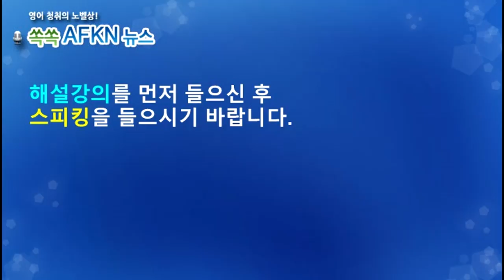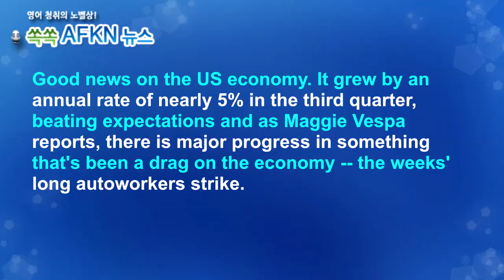[영어뉴스청취] 자동차 노조와 포드 잠정합의 _스피킹강의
★★★이벤트★★★
오픈 준비중!!!

미국 자동차 산업은 전기차 전환으로 인해
구조조정이 예상되고 있습니다.. 이에 따라
고용 불안을 느낀 미국 3대 완성차 제조사
(제너럴모터스·포드·스텔란티스)노동자들은 4년간
임금 40% 인상, 복지 혜택 확대 제공, 물가를
고려한 생활비 지급 확대 등을 요구하며 파업에
돌입했고 이로 인해 미국 경제 성장에 부정적인
영향을 미쳤습니다. 그런데 노조와 포드가
잠정적인 합의에 도달했다고 합니다.